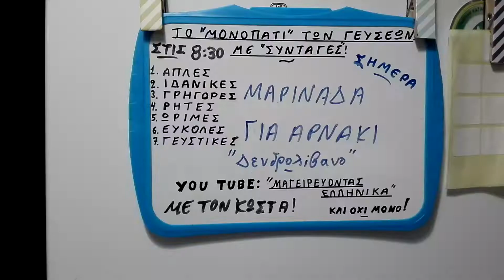μαρινάδα για αρνάκι,lame,marinate,